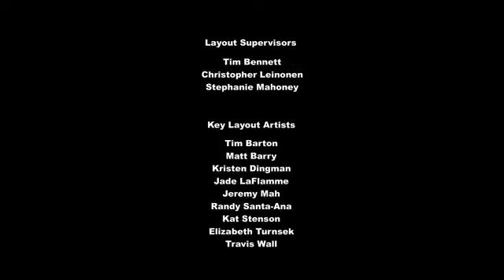Pony 5 20